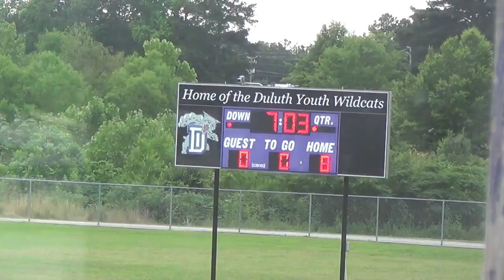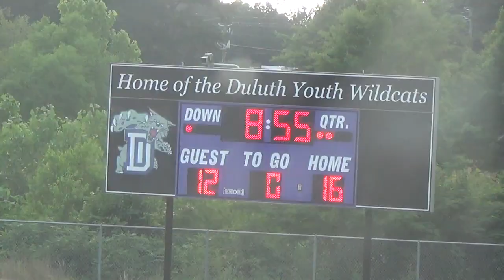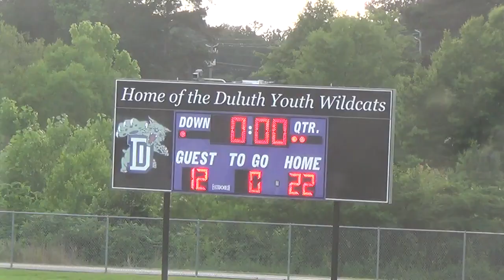NDFL Conference GA Wolves vs Gamecocks 2018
Conference Championship 2018
Duluth, GA